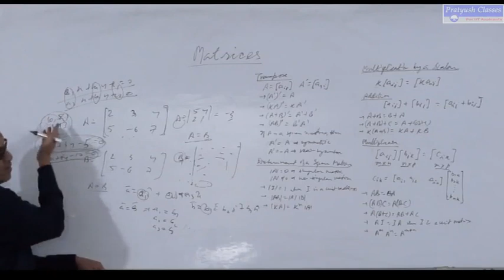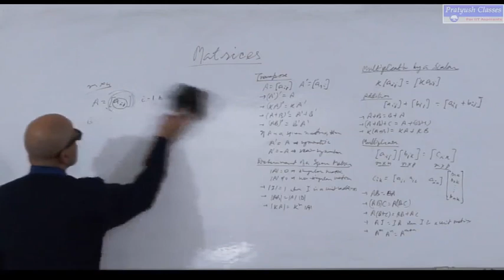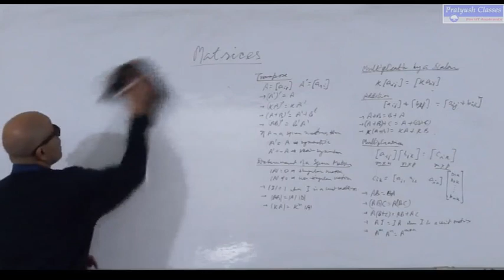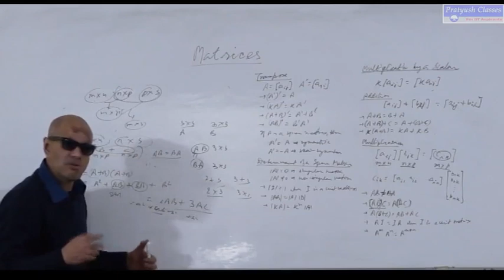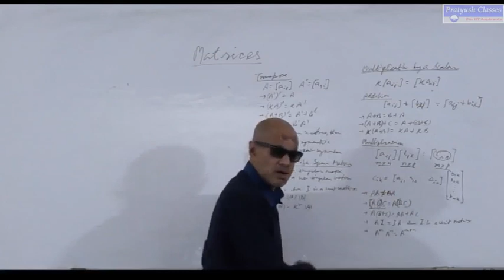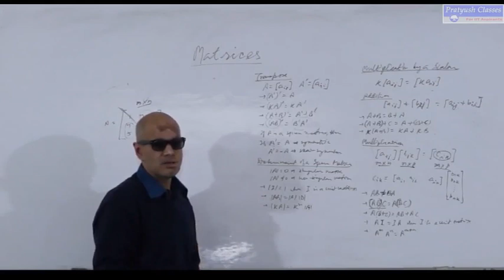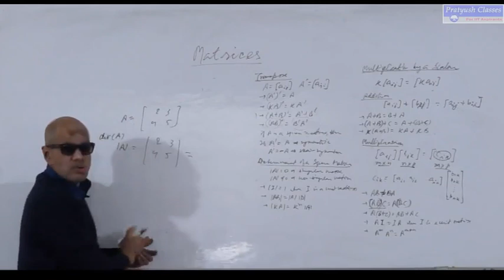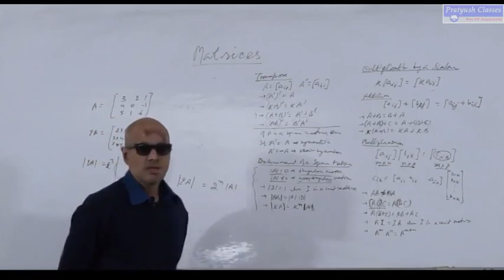Maths/Matrices Class by Pratyush Kumar Singh For IIT/JEE/NEET Aspirants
License
License
License
License
License
License
License
License
License
Creati